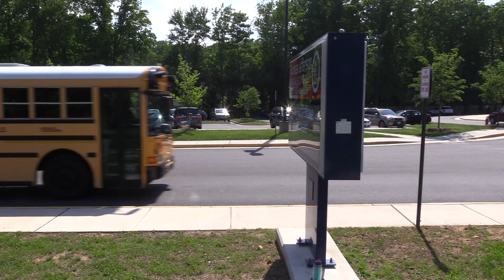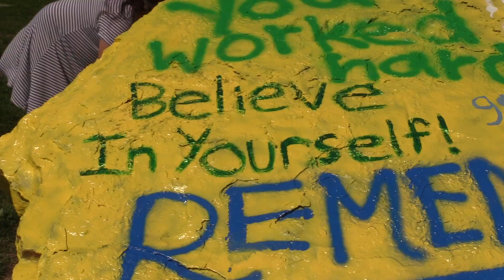The Purpose of Painting the Rock